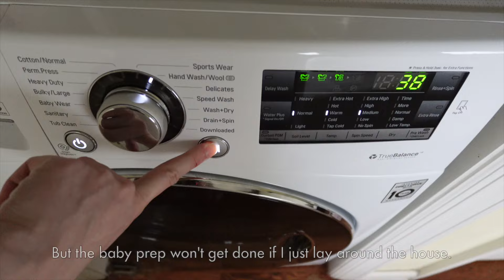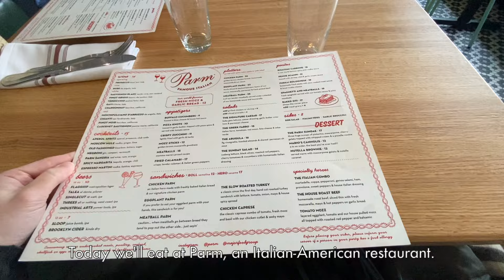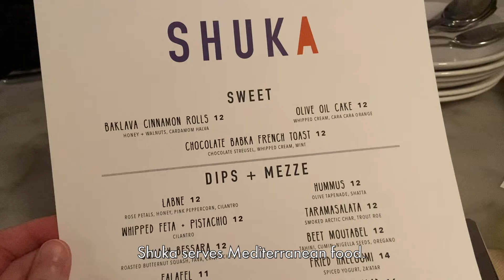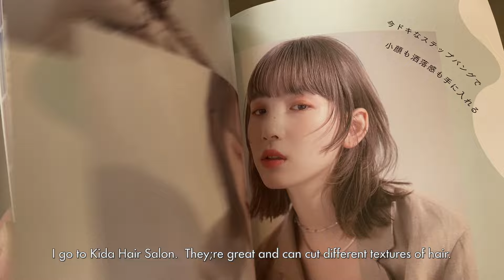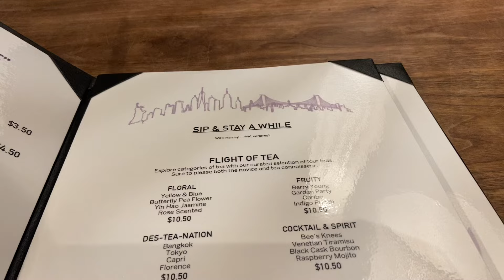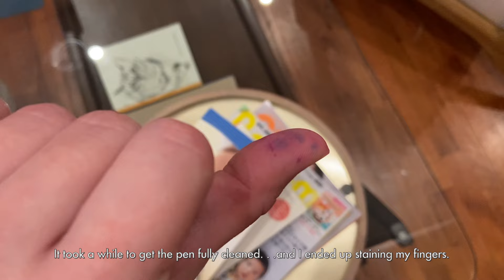January 2024 | Baby Prep | Brunch in NYC | MOD Desserts | Harbs | Harney & Sons